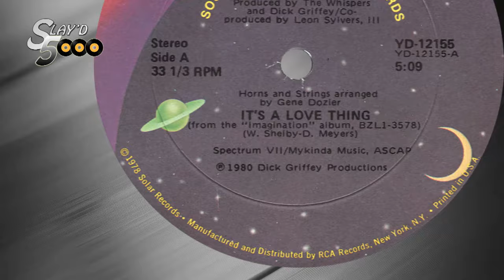The Whispers - It's A Love Thing (Slayd5000)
Slayd5000 presents... The Whispers - It's A Love Thing